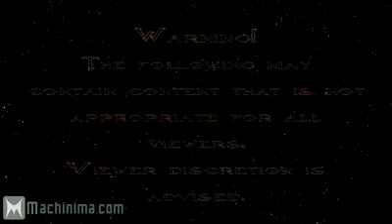The First Spartan Part (2 of 3) ( halo machinima)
Francis is sent into orbit for unknown reasons, and the covenant are moving into the deserts of Harvest to find something, that could lead to the results of who wins the wa